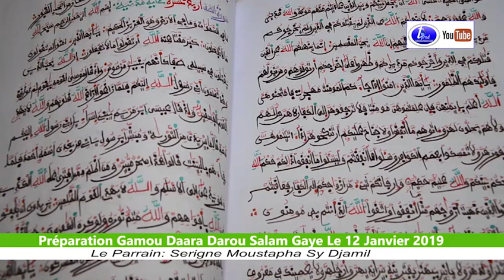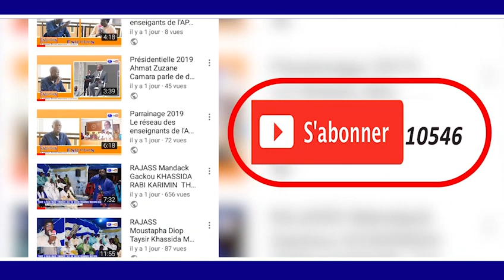PUBLI Reportage Préparation Gamou Daara Darou Salam Gaye Le 12 Janvier 2019